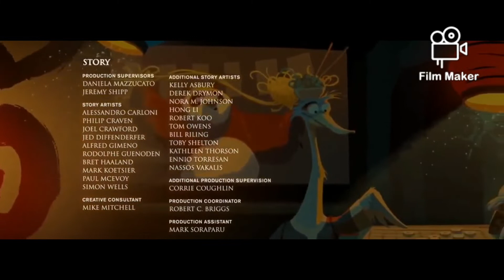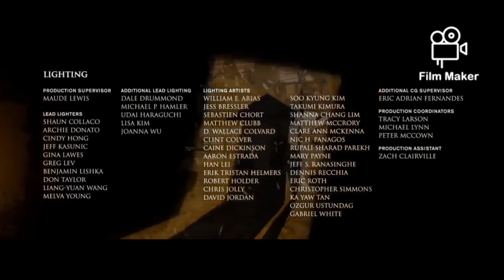Kung Fu Panda Oogway Ascends Low Pitched